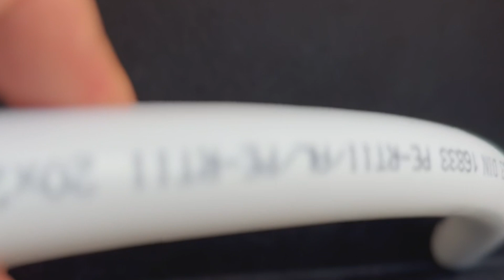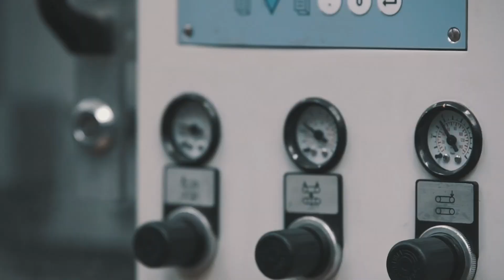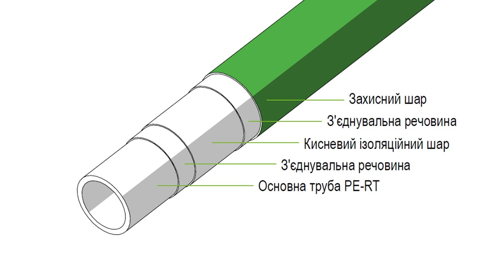Труби для теплої підлоги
В цьому відео Ви дізнаєетесь все про труби для теплої підлоги PERT:
- що це за матеріал
- переваги
- виробництво
- нюанси вибору

00:00 Огляд
00:51 Структура труби
02:15 Чи впливає колір труби на якість та технічні параметри
02:38 Кисненепроникність
04:09 Діаметр труб
04:48 Довжина бухти